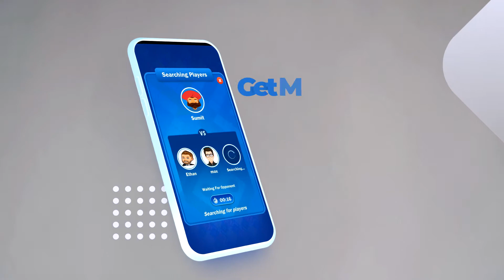Mobile App Video